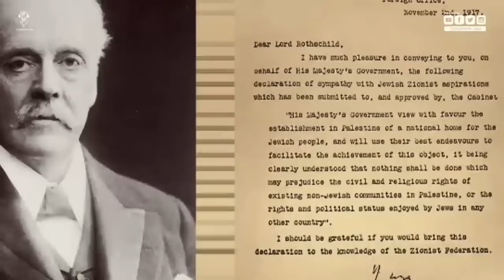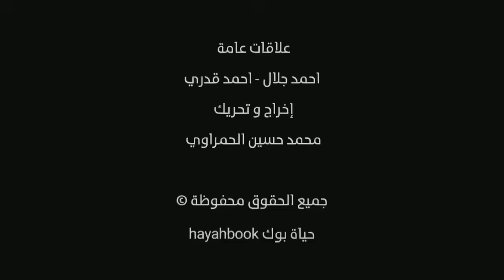فيلم وثائقي عن الحرب العالمية الأولى كامل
فيديوهات مقترحة :
محتوى الفيديو :
0:00 المقدمة
0:45 سبب الحرب العالمية الأولى
7:50 اندلاع الحــ رب العالمية الأولى
18:45 نتائج الحــ رب العالمية الأولى
عن الفيديو :
اَلْحَرْ بُ الْعَالَمِيَّةُ الْأُولَى، عُرفَتْ حينئذٍ بالْحَرِ بِ الْعُظْمَى، هي حر ب عالمية نشبت بدايةً في أوروبا من 28 يوليو 1914 وانتهت في 11 نوفمبر 1918.
وُصِفتْ وقت حدوثها بـ«الحر ب التي ستنهي كل الحر وب». جُمِعَ لها أكثر من سبعين مليون فرد عسكري، 60 مليون منهم أوربِّيين، للمشاركة في واحدة من أكبر الحر وب في التاريخ.
من نحن :
الحر ب العالمية الأولى - مشاهدات علمية
سايمون آدامز